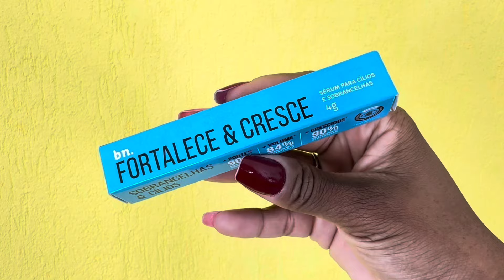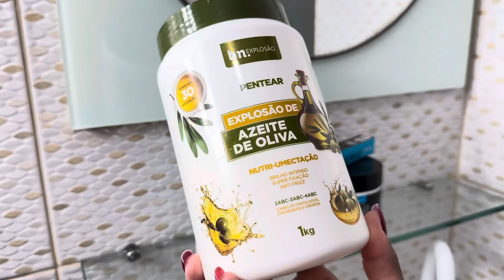TRATAMENTO FORTALECE E CRESCE DO BELEZA NATURAL NO CABELO CRESPO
Vamos ajudar nossos cabelos a crescer da melhor forma possível?

Hoje eu trago a Linha Fortalece e Cresce do Beleza Natural que sigo usando desde do ano passando de 2023.
A linha é composta de shampoo,máscara e tônico.
Ah,temos o lançamento do sérum para cílios e sobrancelhas que é o mais novo componente da linha.
 Agora o kit Fortalece e Cresce está mais completo. Que maravilha,não é?

No Site ou em qualquer Salão Beleza natural.